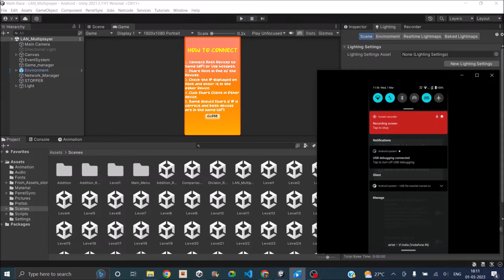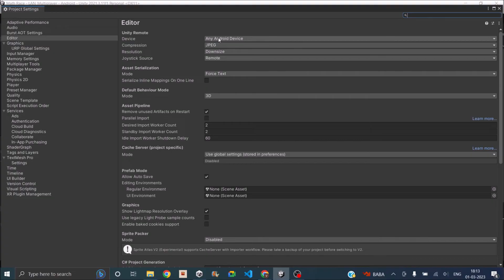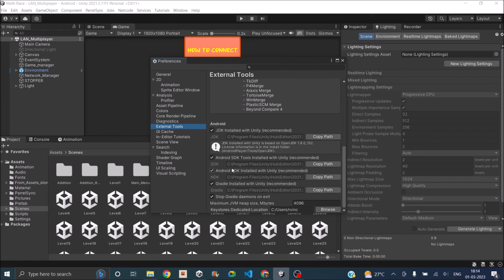How to setup Unity Remote 5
Unity remote is a very handy tool to test your android games without building them every time. But you need to setup the system properly to make it work. In this Video, we will see the steps that you need to follow to set up Unity Remote 5.